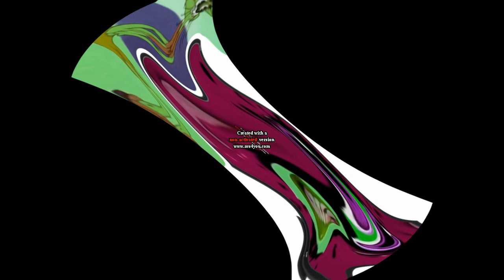Cat Leopold Hates Klasky Csupo Center Effects - Squared ( EXOWORDED )